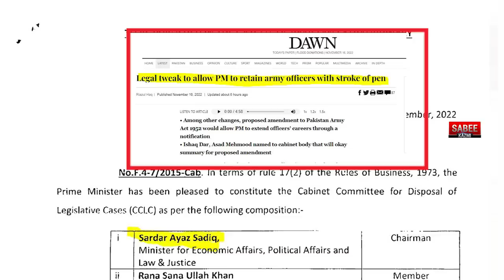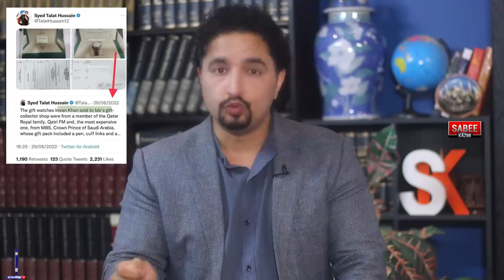It's Big: COAS Gen Bajwa will Stay|Secret Agreement? Imran Khan Watch| Umar Farooq link with ISI?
It's Big

It's Big: General Bajwa will stay? Agreement Shahbaz Sharif?Imran Khan Watch Umar Farooq link with Army
About Me